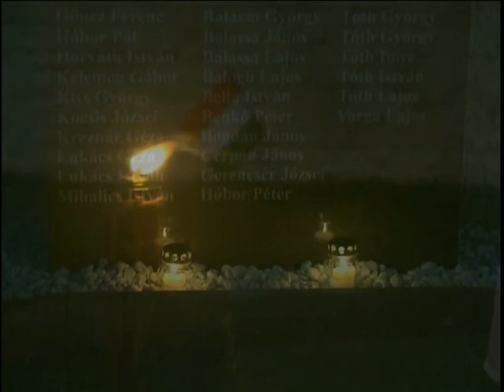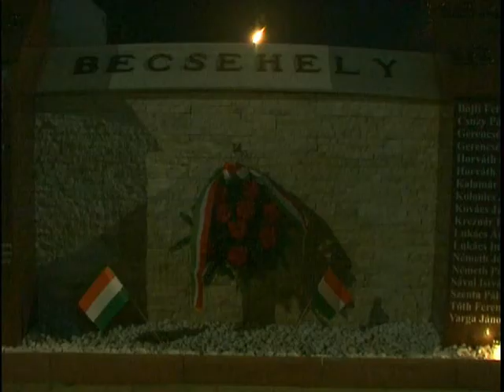Becsehely: 2014. MÁRCIUS 15.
Az ünnep előestéjén tartották Polán, az új emlékmünél.